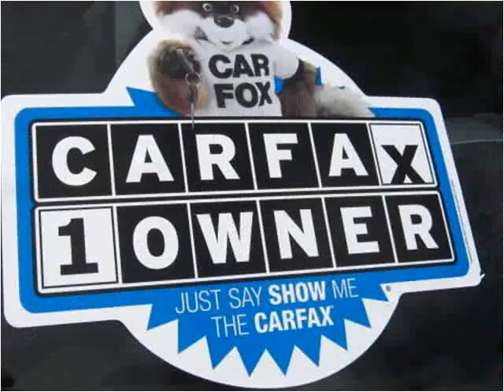2006 Toyota RAV4 Used Cars Colorado Springs CO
This 2006 Toyota RAV4 is available from Rocky Mountain Auto Brokers.